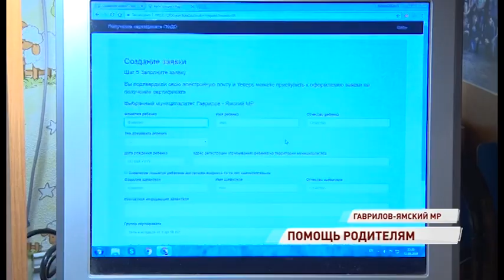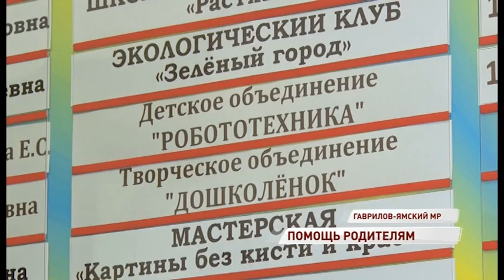Родители с детьми могут не платить за детские секции: как получить сертификат